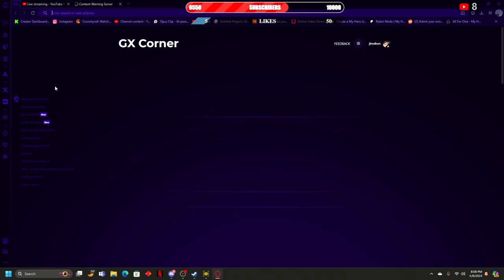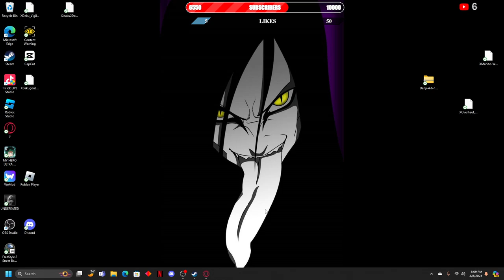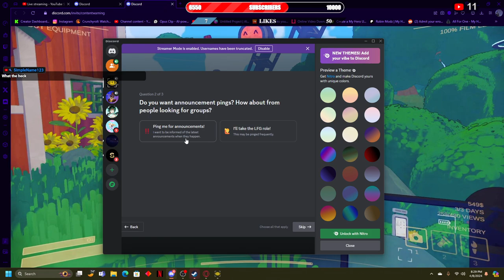Jiroxkun FIRST TIME Playing CONTENT WARNING {Stream pt.1}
All socials @jiroxkun
Instagram.com/@jiroxkun
Instagram.com/@6.16slutss